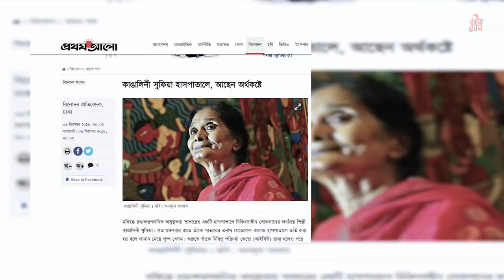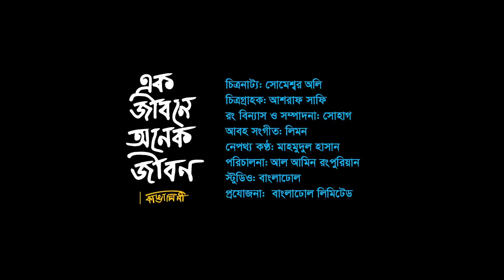Ek Jibone Onek Jibon I Kangalini Sufiya - কাঙালিনী সুফিয়া I Life-based documentary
Ek Jibone Onek Jibon - এক জীবনে অনেক জীবন I Kangalini Sufiya - কাঙালিনী সুফিয়া I Life-based documentary - জীবনভিত্তিক তথ্যচিত্র

Ek Jibone Onek Jibon - এক জীবনে অনেক জীবন
Kangalini Sufiya - কাঙালিনী সুফিয়া
Screenplay: Shomeshwar Oli - সোমেশ্বর অলি
DOP: Ashraf Shafi - আশরাফ সাফি
Edit & Color: Anoy Shohag - সোহাগ
Background Score: Rezaul Karim Leemon - লিমন
Voice-Over: Mostafa Mahmudul Hassan - মোস্তফা মাহমুদুল হাসান
Directed By: Al Amin Rangpurian - আল আমিন রংপুরিয়ান
Produced By: Bangladhol ltd. -  বাংলাঢোল লিঃ প্রযোজিত.